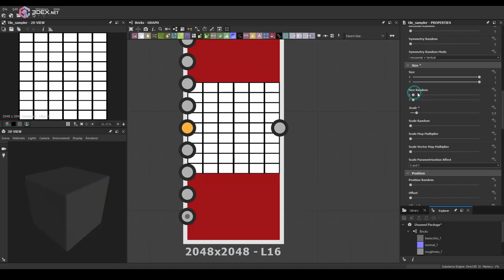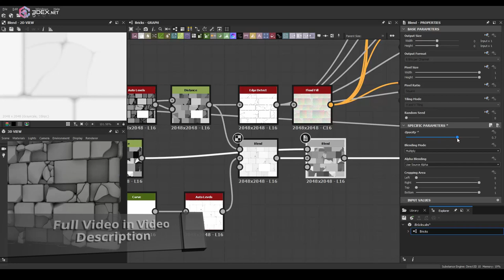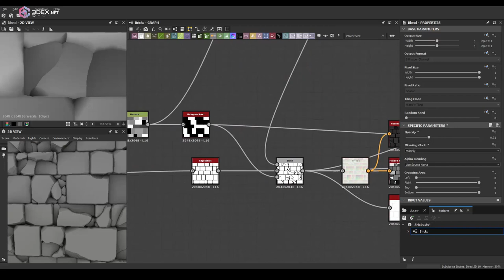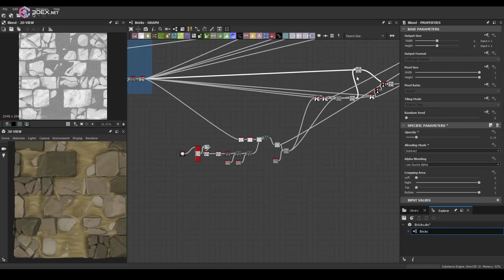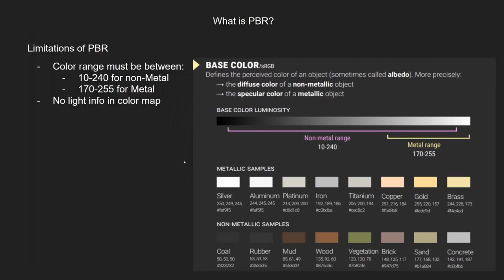Stylized Bricks Material - Substance Designer